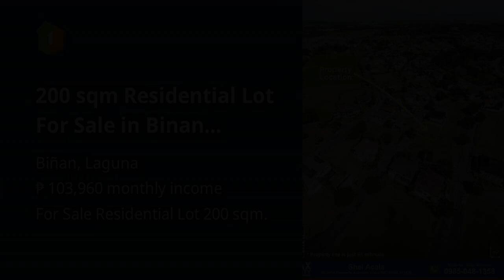200 sqm Residential Lot For Sale in Binan Laguna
200 sqm Residential Lot For Sale in Binan Laguna

Lots, Lands, and Farms For Sale in Biñan, Laguna: Biñan, Laguna